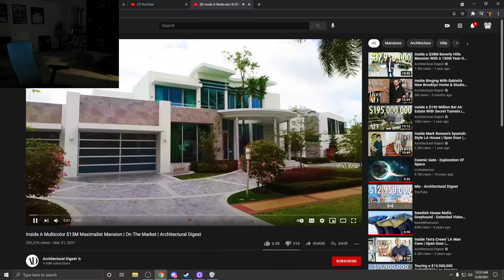xQc Chokes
🔔 Don't forget to ring the 🔔 Bell 🔔 to get notifications whenever I upload!